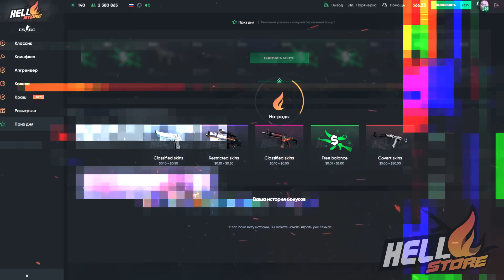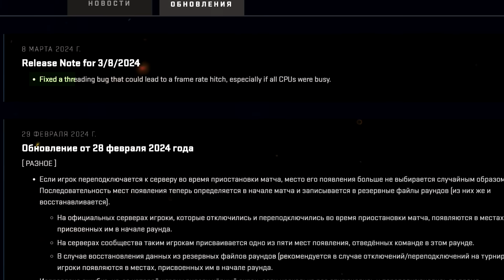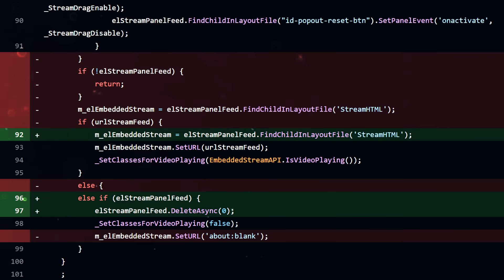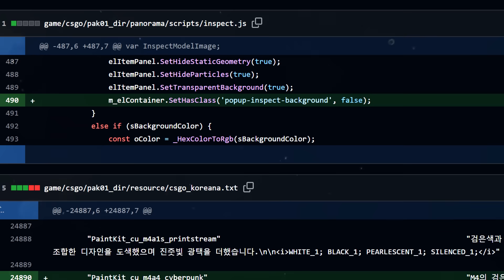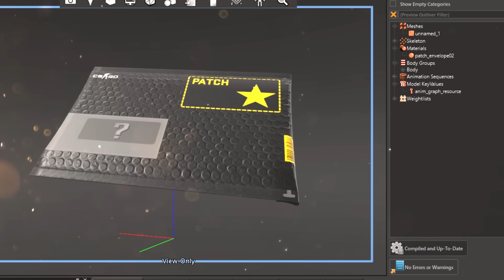Обновление CS2 09.03.2024 / Починили Бесконечное Зависание / Дырявый VAC / Утечки Major 2024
Лучшее обновление для слабых компов в CS2 от 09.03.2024
Получи топовые скины CS2 на Hellstore! Используй промо "PROMMOLEK" и получи бесплатные $2.00 на баланс